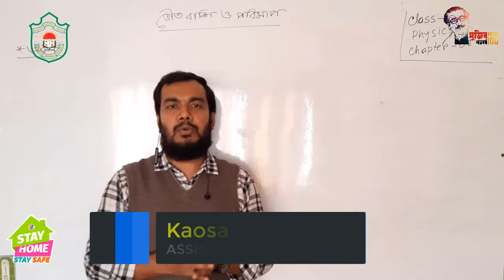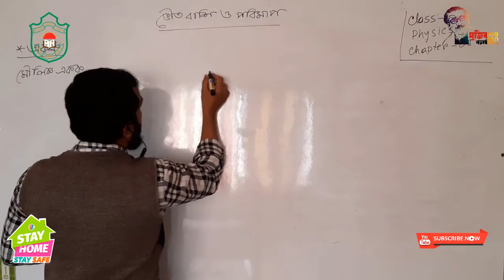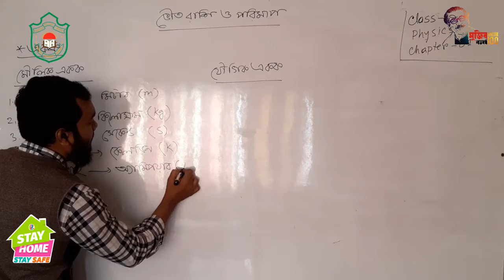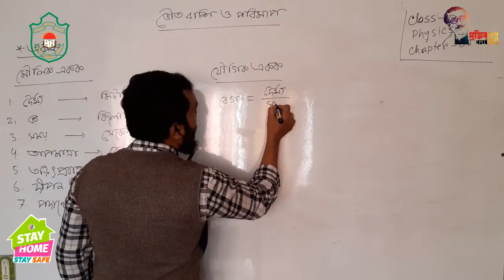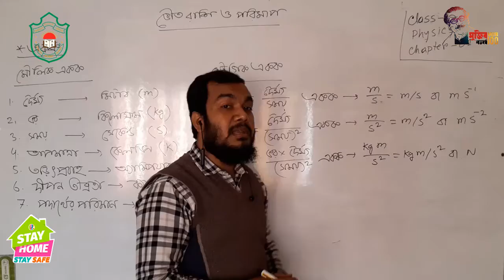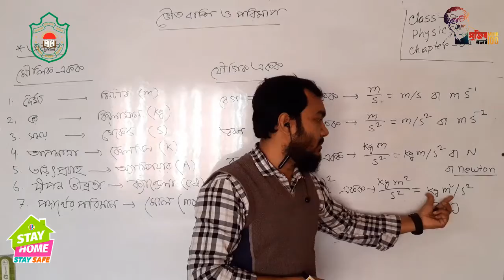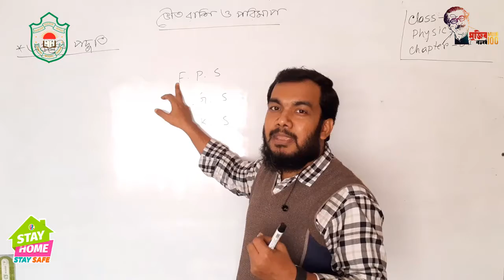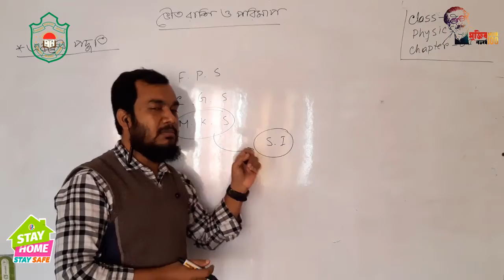Class Nine & Ten || Physics || Chapter-1 || ভৌত রাশি ও পরিমাপ (পার্ট-2)